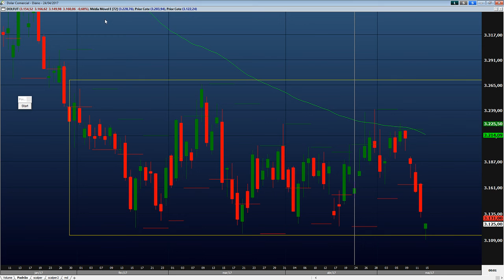O que tem pra hoje? 16-05-2017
💰 [AULA GRATUITA] Aprenda a estratégia que entregou ganhos de 12,5% ao mês durante 21 meses

Quer receber dicas diárias e muita opinião de mercado?

🥇 #1 - ESTRATÉGIA DO POZINHO 2021: O QUE É e A MELHOR FORMA de FAZER! | Opções para Iniciantes

Está partindo do zero na Bolsa de Valores? Comece a investir por aqui:

6) O QUE É O SISTEMA DIAMANTE? | COMO GERAR RENDA, PROTEGER E SER PAGO PARA COMPRAR AÇÕES!

💰 É iniciante em opções e quer executar sua 1ª operação de renda? Estes vídeos vão ajudá-lo (a):

Leo Dutra